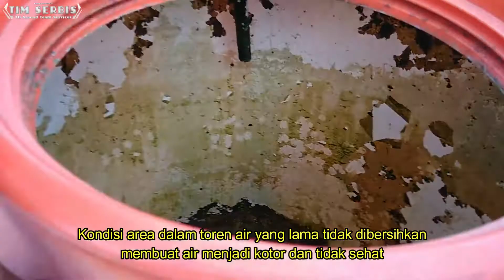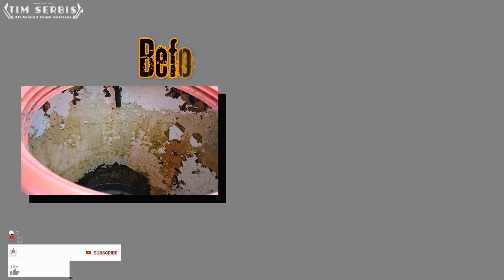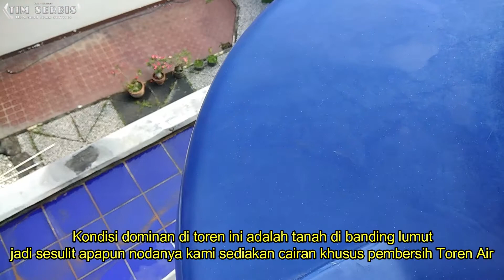Toren Air jadi bersih dan terawat bebas tersumbat kran air lancar.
Perawatan berbagai jenis toren air
Hubungi Tim Serbis HP: 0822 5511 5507